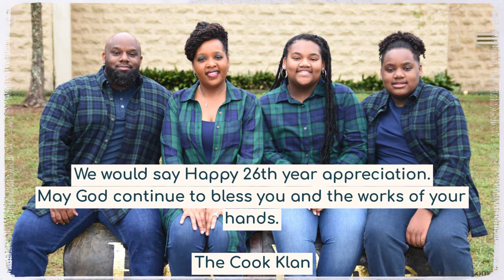Happy 26th Pastor's Appreciation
The members of Rightly and beyond wanted to wish Apostle David Kyser Jr. and Co-Pastor Annie L. Kyser a Happy 26th Pastor's Appreciation.